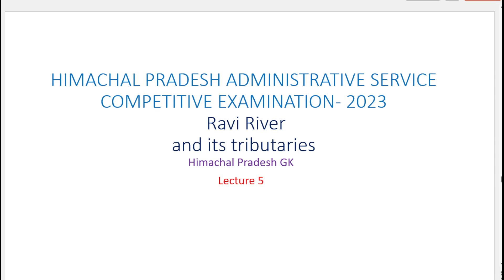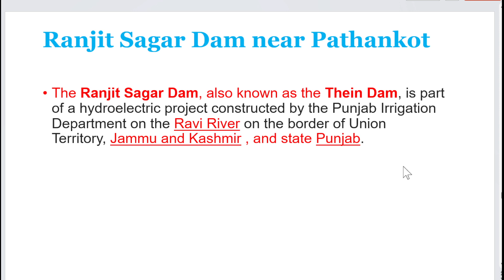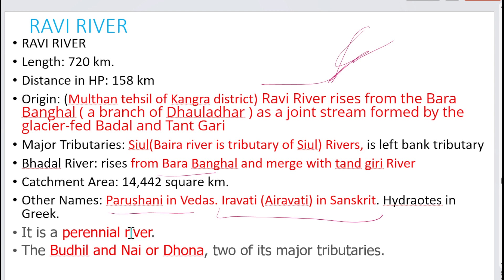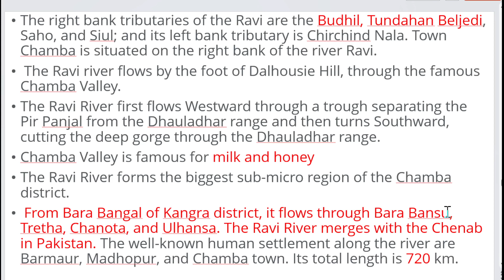HP PSC 2023 | HPSC EXAM- 2023| Ravi River and its tributaries | LECTURE 5